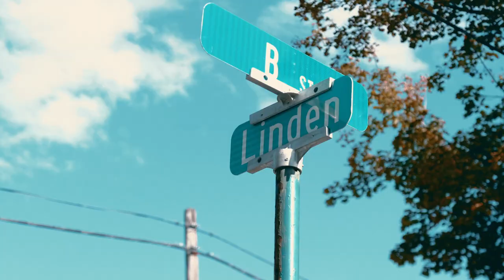Beta Theta Pi Washington State University - 2023 Fall Rush Video